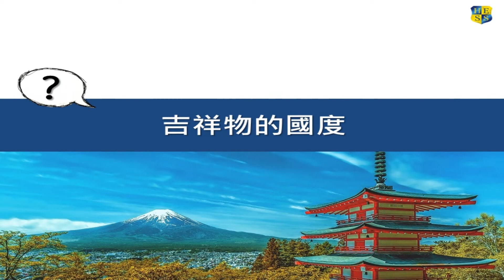【國家小學堂】#7 日本文化 //吉祥物的國度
👉 單字整理
日本 Japan
吉祥物 Mascot
富士山 Mount Fuji
晴空塔 Tokyo Skytree
嚴島神社 Itsukushima Shinto Shrine
清水寺 Kiyomizu Temple

▼▼文化任意門▼▼
0:07 富士山的小秘密
0:32 神社? 神宮? 傻傻分不清
01:09 神社參拜步驟
01:48 注重禮節的日本
02:33 吉祥物的國度
03:07 日本景點